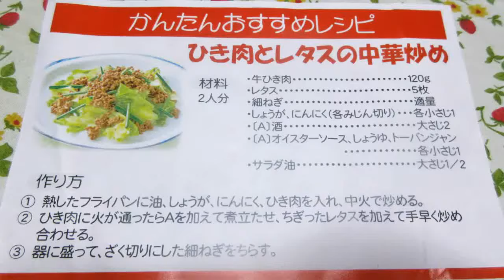ひき肉とレタスの中華炒め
簡単おすすめレシピ：中華風炒め